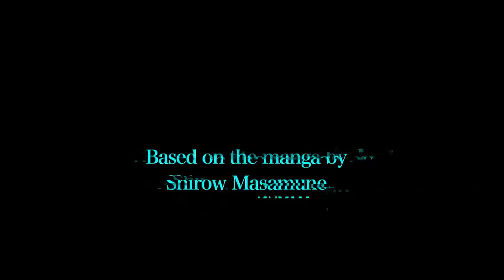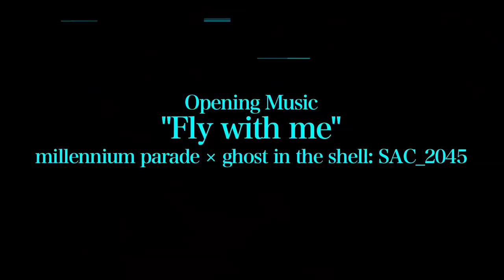Ghost in the Shell: SAC_2045 Season 1 Trailer | Rotten Tomatoes TV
Check out the new Ghost In The Shell: SAC_2045 Season 1 Trailer!

Network: Netflix
Synopsis: In the year 2045, the world has entered a systematic “Sustainable War.”

Hired as a mercenary unit, the former members of Japan’s elite Section 9 are faced with the sudden appearance of “Post-Human,” a being with tremendous intelligence and physical capabilities.